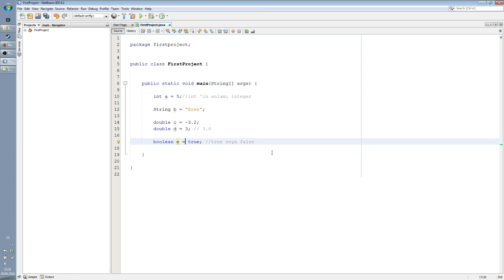Bölüm 3 - JAVA Giriş Dersleri - Değişkenlere (Variables) Giriş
Beğendiyseniz lütfen videoyu beğenin :)
JAVA Giriş Dersleri Serisinin 3. Bölümü
Bu bölümde JAVA'da bulunan değişken(variable)ların nasıl kullanılacağına dair kısa açıklamalar yaptım. Sonraki videolarda bu variableları daha net bir şekilde açıklayacağım.
Bu bir video serisidir. Serinin devamı gelecektir.